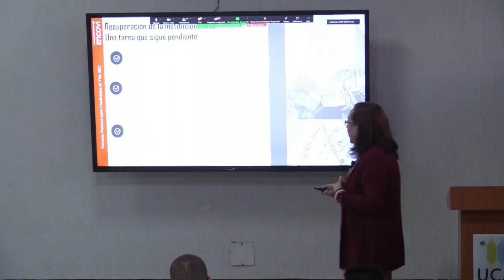Unos doscientos mil niños y jóvenes no entrarán al año escolar 2022-2023 en Venezuela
Para el año escolar 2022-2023 en Venezuela se matricularon 190.499 niños y jóvenes menos con respecto al periodo anterior, según la Encuesta sobre Condiciones de Vida (Encovi) elaborada por la Universidad Católica Andrés Bello (UCAB) y publicada este jueves.